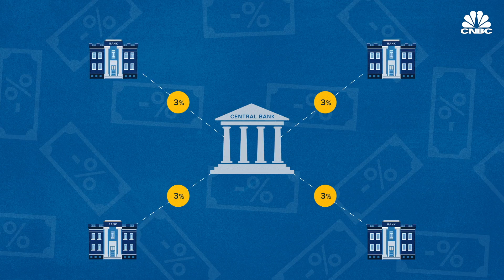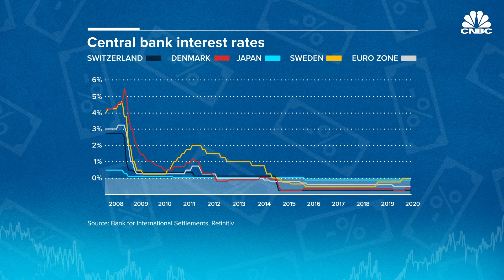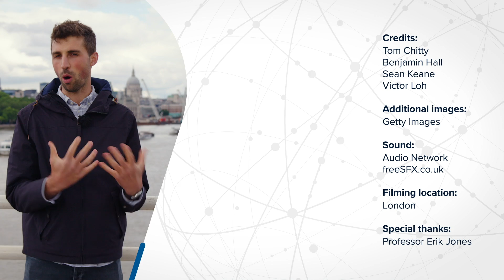How do negative interest rates work? | CNBC Explains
One of the tools being discussed as a way to deal with the economic damage of the coronavirus pandemic is negative interest rates. CNBC’s Tom Chitty looks at whether we’ll ever be paid to borrow money.